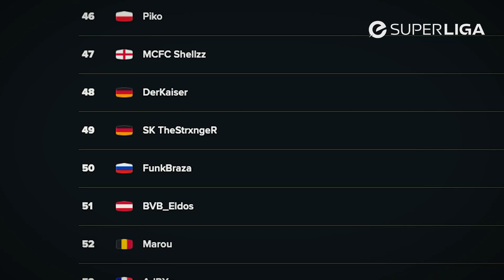10 MILLIONER TIL FEM SPILLERE!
Hvem vil du helst have på holdet: Marcuzo, Fredberg eller Arrow?
Og hvem er det største steal? 👀

eManager er tilbage i sæson 6 af eSuppen - og du kan spille med om fede præmier!
August Agge Rosenmeier og Jacob Nørlen Nørremark har forsøgt at hjælpe dig med at sætte et hold i eManager 🔥